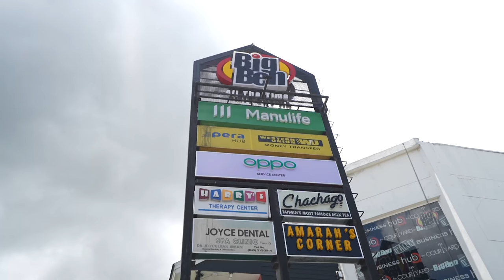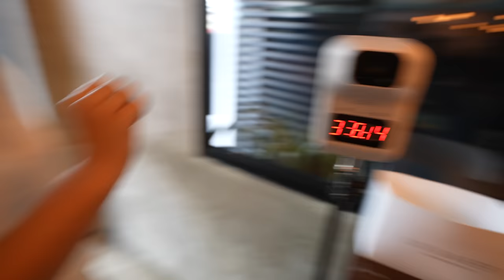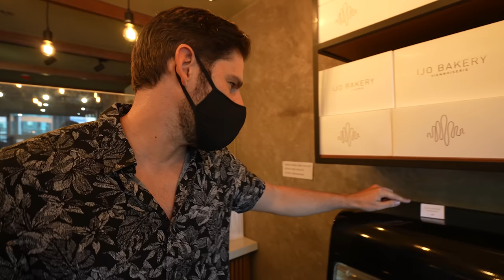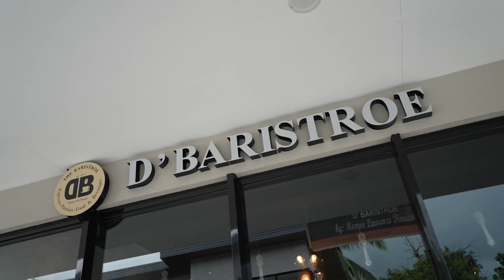DRIVING all the way from MANILA to EAT THIS! It was so GOOD!!!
We jumped into the car and drove 80km south of Manila just to eat at this place in Lipa, Batangas and it was so worth it!
Please we visited:
IJO BAKERY in Lipa, Batangas